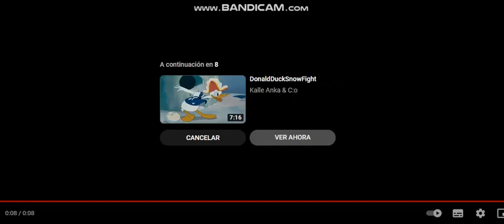mario tells 5 Despicable Me Villains to leave him alone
mario tells Scarlett overkill, belle bottom, vector Perkins, el macho, and Balthazar bratt to leave him alone